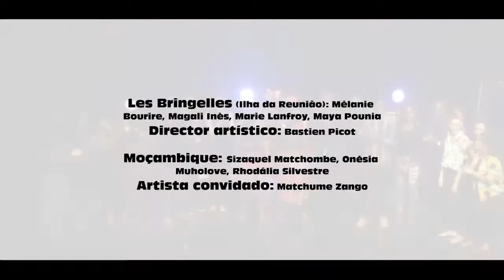Les Bringelles em Moçambique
Acompanhamos esta residencia artistica e intercambio entre artistas da Ilha de Runião e artistas de Moçambique, este intercambio terminou com um show no Centro Cultural Franco-Moçambicano